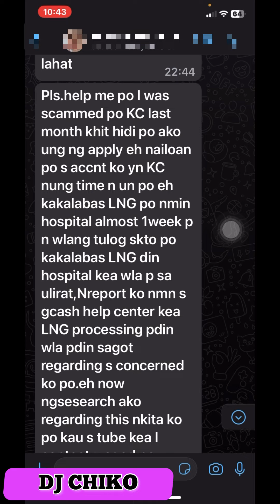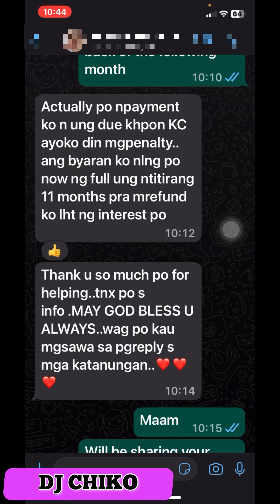GLOAN, MUNTIK NANG MAKUHA NG SCAMMER SA GCASH😱😱😱